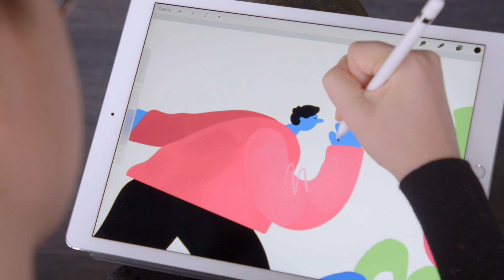Welcome to Airtable!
Airtable's mission is to democratize software creation, and we'd love your help. Learn more about career opportunities with Airtable

More links 🔗